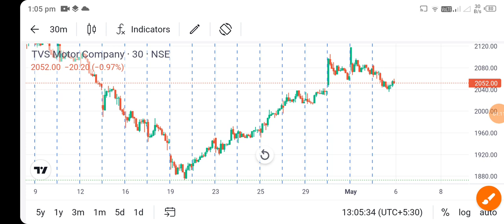tvs motors share news today l tvs motors share latest news l tvs motors share news